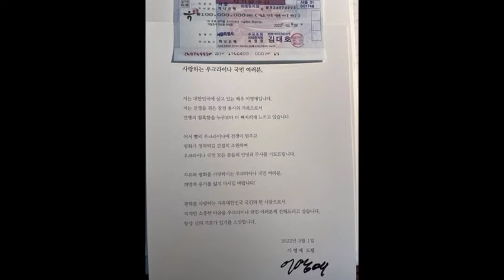Amazing! To help U .. Ukraine, famous actress Chang Kim donated money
គួរឲ្យស្ញប់ស្ញែង! ដើម្បីជួយទៅដល់​ អ៊ុ..យក្រែន តារា​សម្ដែងដ៏​ល្បីតួនាង ចាំងគីម បរិច្ចាគលុយ

សូមស្វាគមន៍មកកាន់បណ្តាញព័ត៌មានសូមកុំភ្លេចចុះឈ្មោះជាវប៉ុស្តិ៍របស់ខ្ញុំសូមអរគុណ!

@Media News

សូមអរគុណយ៉ាងជ្រាវជ្រៅវ
Thank You So much !